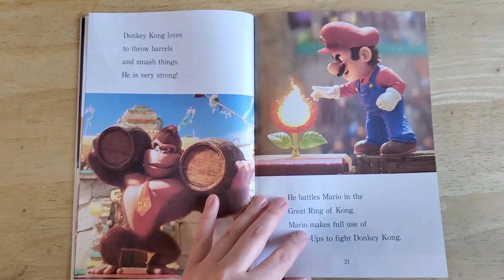Mario's Big Adventure - Step into Reading Step 3 (Flip Through)